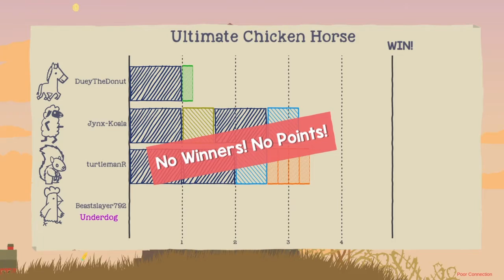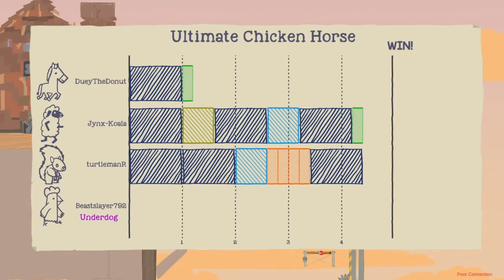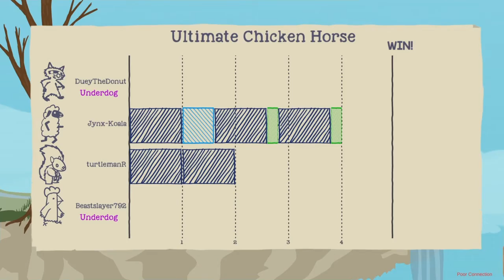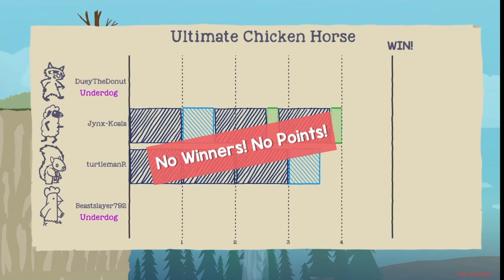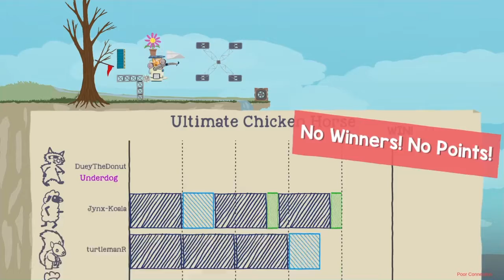Torturing others in Ultimat Chicken Horse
Tell me if you liked this style of video in the comments                            Dont forget to check out duey's channel: RIDICULE IS HERE